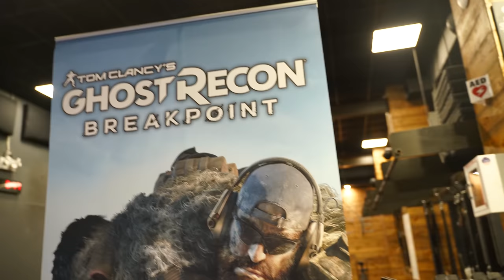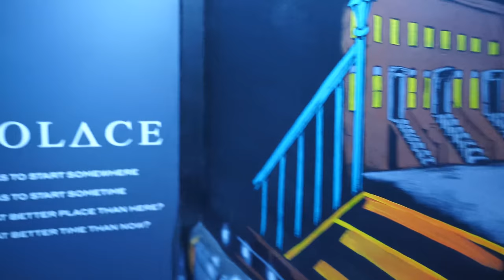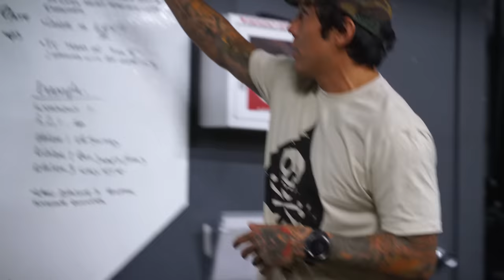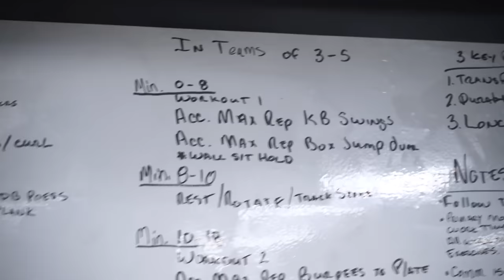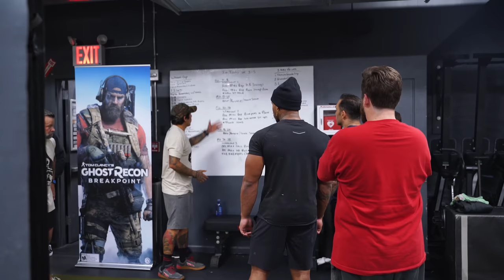Special Ops HITT Workout FT Jon Bernthal(The Punisher)